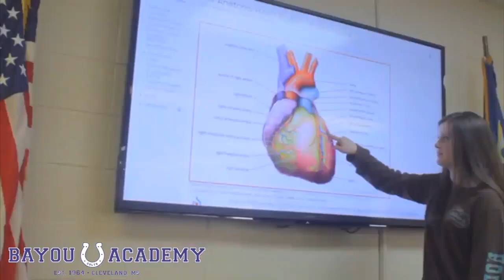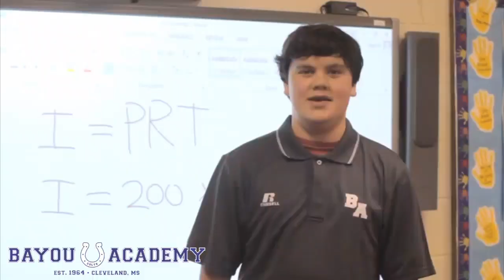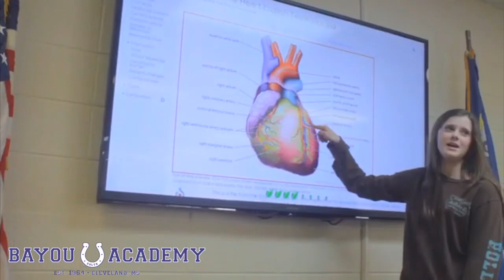Bayou Vs Jackson Academy